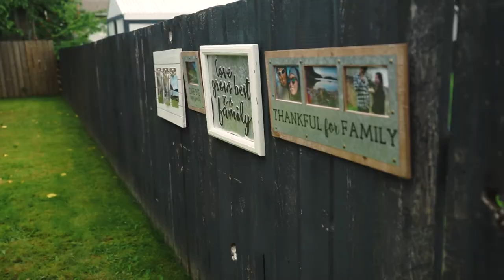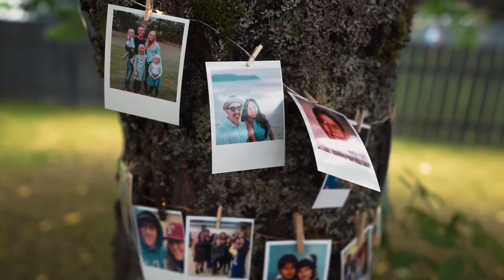Brandon and Kalie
This beautiful quasi-elopement is one for the books. An early start to the day, a mountaintop ceremony with some crazy weather, then an intimate gathering in the backyard. This couple has so many people that support them and love them, and you can tell. Congrats, Brandon and Kalie!